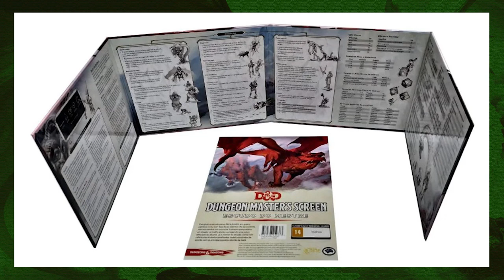Dicas do Mestre: Escudos do Mestre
Olá pessoal! No vídeo de hoje tiramos algumas dúvidas da nossa audiência quanto ao uso e funções do Escudo do Mestre

Você pode comprar os escudos do mestre disponíveis para vários sistemas a partir dos links abaixo (comprando qualquer coisa através dos links a seguir vocês nos ajudam bastante):

- Dungeons & Dragons - Dungeon Master's Screen - Escudo do Mestre Edição em Português (Amazon)
- Pathfinder RPG 1ª Edição - Escudo do Mestre (Amazon)
- Caixa Escudo do Mestre RPG em MDF (Amazon)
- Numenera - Escudo do Mestre (Amazon)
- Mutantes & Malfeitores - Escudo do Mestre (Amazon)
- O Um Anel: Guia da Cidade do Lago e Escudo do Narrador (Amazon)
- Yggdrasill - Escudo do Mestre (Amazon)
- Old Dragon - Kit do Mestre (Amazon)
- Call of Cthulhu Keeper Screen (em Inglês - Amazon)
- Starfinder Escudo do Mestre + Aventura (Amazon)
- Shadowrun Escudo do Mestre (Amazon)
- 7º Mar Escudo do Mestre (Amazon)
- Vampiro: O Réquiem - Escudo Do Narrador (Amazon)
- O Senhor Dos Aneis RPG: Escudo Do Narrador (Amazon)

Conheça os nossos parceiros:
Batata Binária